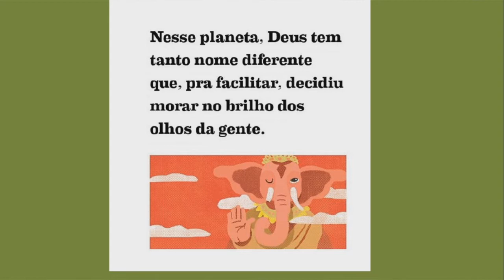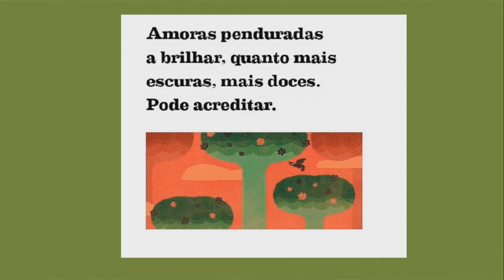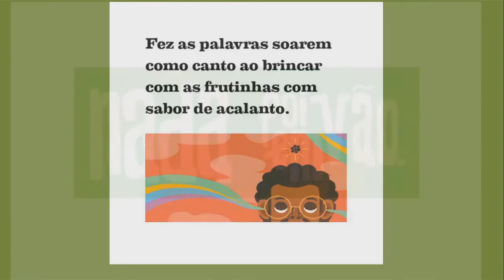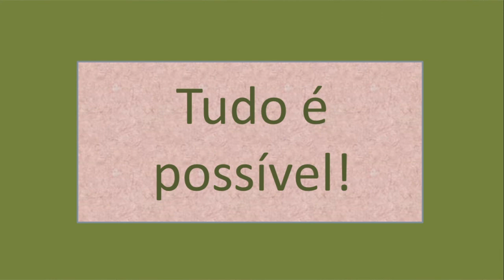Contação - Amoras [História infantil]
Olá turminha!
O vídeo de hoje apresenta uma linda e emocionante que tenho certeza que você vai gostar. A história Amoras foi escrita por Emicida um Rapper bem legal.
Este canal destina-se a auxiliar professores e alunos nos conteúdos importantes para o sucesso escolar nas séries iniciais do ensino fundamental.
ACOMPANHE DE PERTO O APRENDIZADO DO SEU FILHO!
e conheça um material fantástico para acelerar o aprendizado do seu filho. Seu pequeno irá amar!!!
Bons estudos!